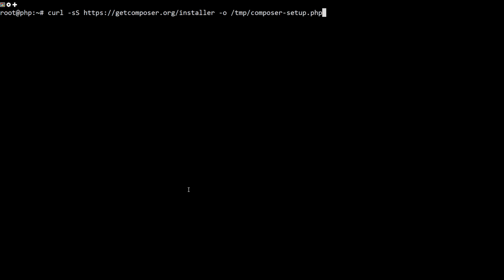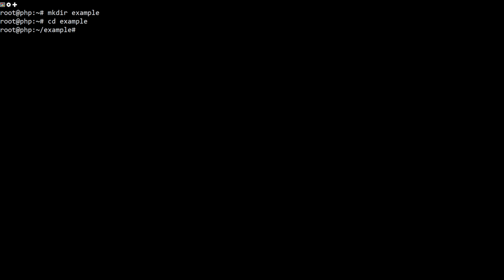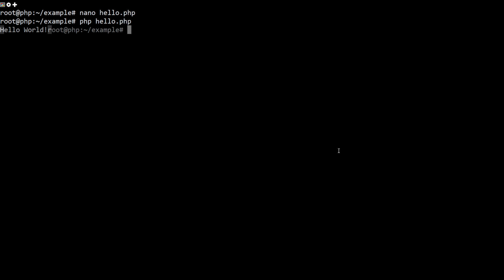Setting Up Composer for PHP 8.1 on Ubuntu 22 04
PHP is a popular server scripting language known for creating dynamic and interactive web pages. Getting up and running with your language of choice is the first step in learning to program.

Earlier we installed php on the server and now we setting up a local programming environment via the command line. You will also install a dependency manager, Composer, and test your installation by running a script.

echo $HASH

php -r "if (hash_file('SHA384', '/tmp/composer-setup.php') === '$HASH') { echo 'Installer verified'; } else { echo 'Installer corrupt'; unlink('composer-setup.php'); } echo PHP_EOL;"

sudo php /tmp/composer-setup.php --install-dir=/usr/local/bin --filename=composer

composer
cd ~
mkdir example-project
cd example-project
composer init
nano hello.php
php hello.php